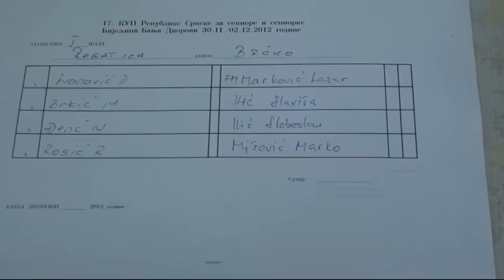Početak prvog kola na kupu RS u šahu 2012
17.kup šahovskog saveza Republike Srpske je održan u Banji Dvorovi kraj Bijeljine od 31.novembra do 2.decembra 2012. Učestvovalo je 13 ekipa u 3 grupe. Pobednici kod seniorskih ekipa su igrači ŠK "Glasinac" iz Sokolca,zatim pobednice kod žena su iz ekipe šah škole "Osnovac" Bileća,a u festivalskoj grupi zlatne medalje su pripale simpatičnoj ekipi "Karavlasi" iz istoimenog sela u Semberiji. Takmičenje je sudio Saša Kosorić,a o svemu ostalom je vodio računa Vlado Stojanović.